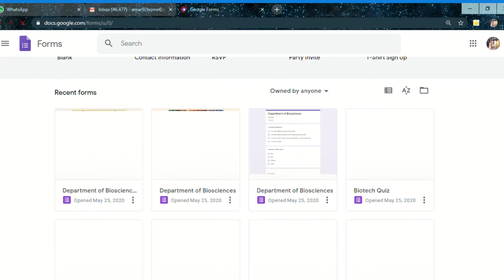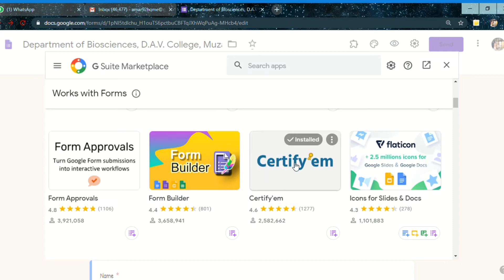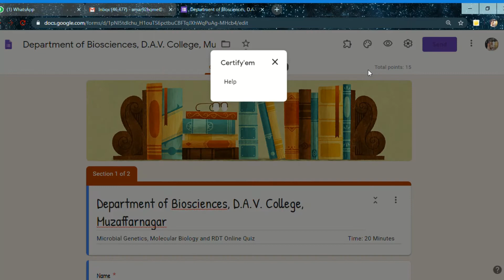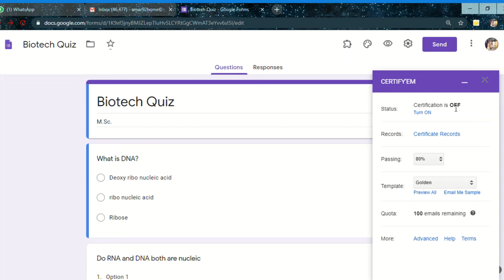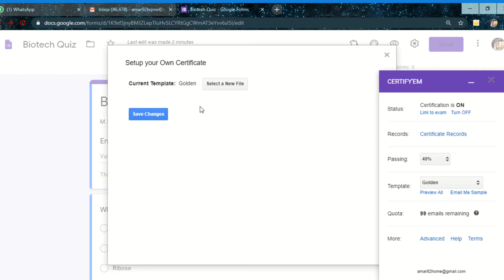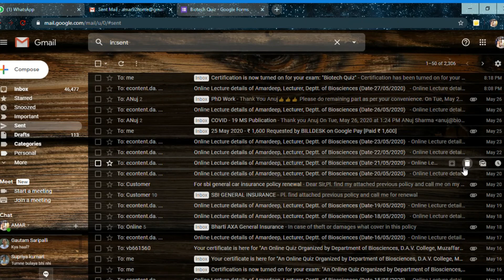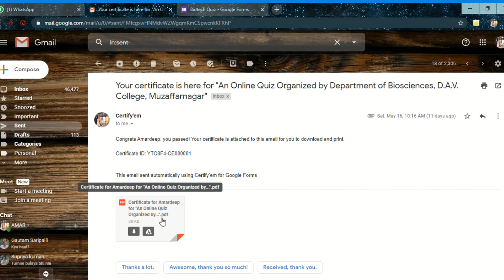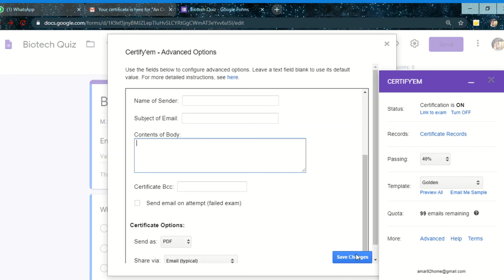How to send certificate on Google Forms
Certify'em lets you leverage the power of Google Forms to create online certifications and email custom certificates to exam-takers!